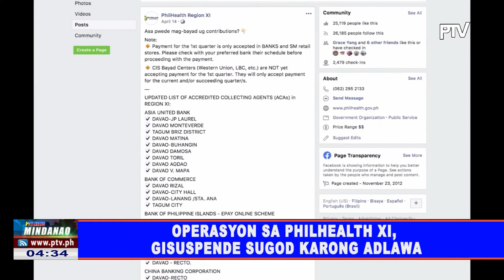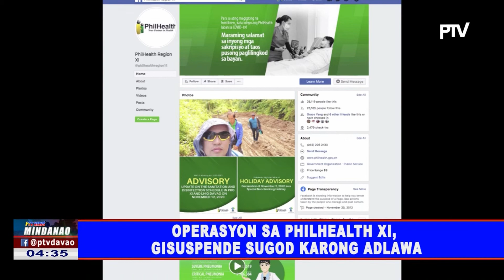Operasyon sa PHILHEALTH XI, gisuspende sugod karong adlawa